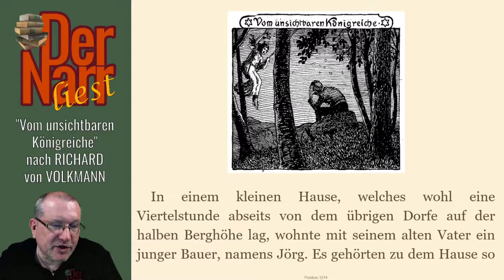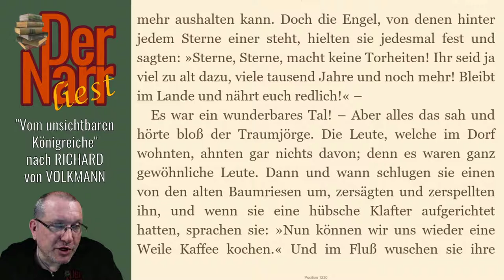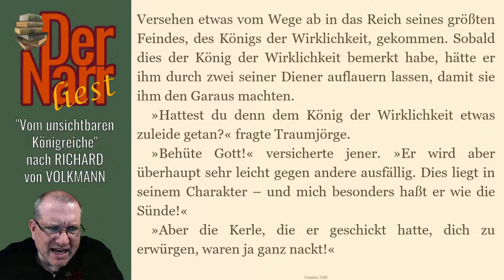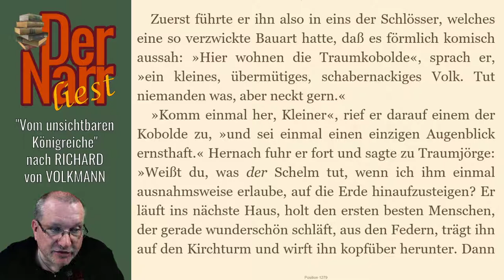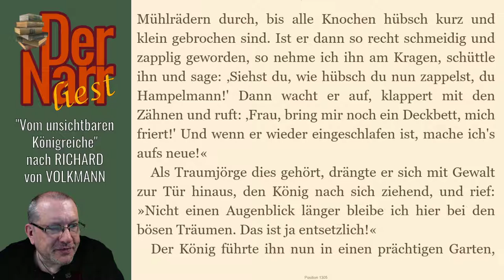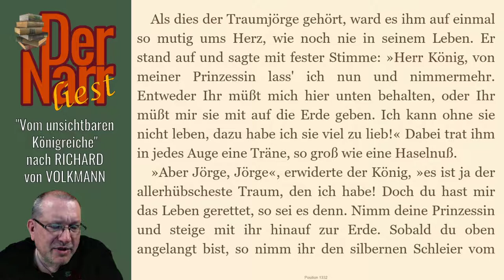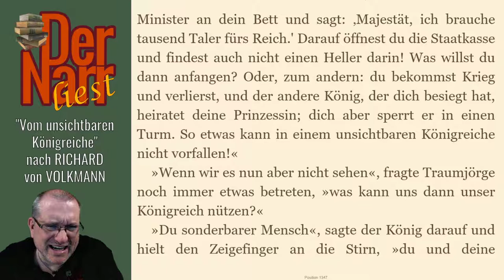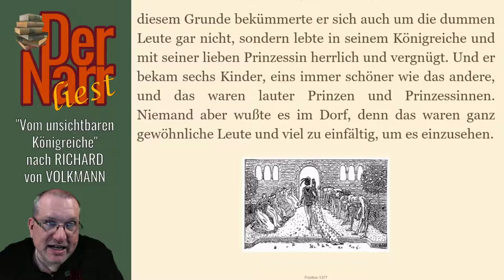Richard von Volkmann - Vom unsichtbaren Kögreiche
Die Kurzgeschichte von "RICHARD von VOLKMANN - Vom unsichtbaren Königreiche"

Das Buch (und viele andere Klassiker) könnt ihr übrigens alle kostenlos bei Amazon.de mit Kindle der gratis Kindle-App oder im Browser lesen